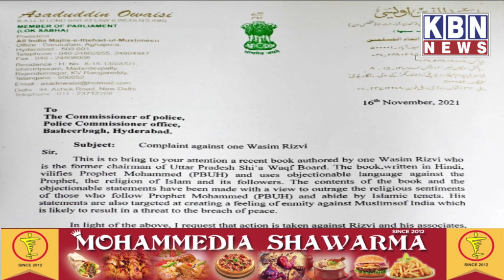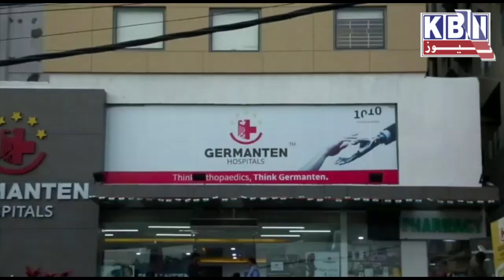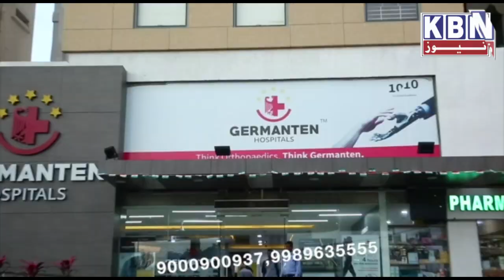Complaint lodged by AIMIM Functionaries against Wasim Rizvi for writings against Prophet Mohammed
Met Hyderabad City Police Commissioner Mr. Anjani Kumar, lodged a complaint against Wasim Rizvi for blasphemous writings against Prophet Mohammed (PBUH). His books and speeches are creating enmity against Muslims of India which is likely to result in a threat to the breach of peace.